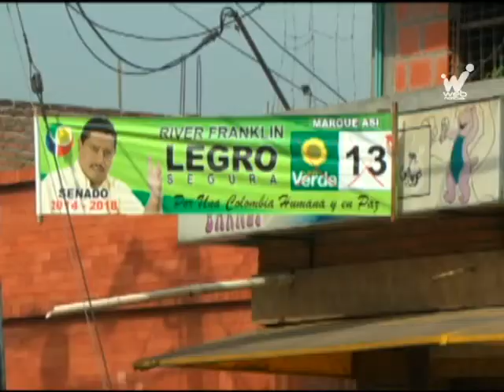48 horas después de las elecciones, la publicidad política debió haberse desmontado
9 días después de terminada la jornada electoral, carteles, vallas, afiches y demás publicidad política de los candidatos a la Cámara de Representantes y el Senado, siguen en los paisajes de la capital vallecaucana.

Pasacalles como éste, ubicado en el barrio 20 de julio, o éste en el Popular, debieron haberse desmontado en un plazo máximo de 48 horas después de los comicios del 9 de marzo. Sin embargo, parece que sus dueños hicieron la tarea a medias, pues además de instalarlos debieron haberlos quitado hace varios días.

Así lo indica la norma a través del Decreto 0770 de diciembre 2 de 2013, artículo 9 donde se aclara que los representantes y firmas publicitarias autorizadas por Ordenamiento Urbanístico tenían 48 horas siguientes al cierre de las votaciones para retirarlos.

Por su parte la subdirección de Ordenamiento Urbanístico, indicó que la dependencia ya inició los operativos para desmontar dicha publicidad y procederá a informar al Consejo Nacional Electoral para que tome las medidas respectivas.